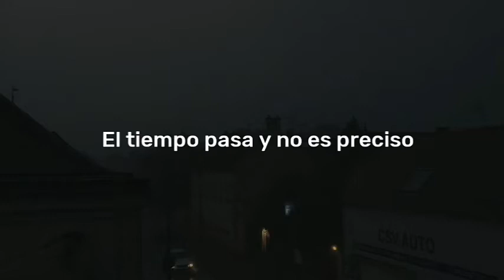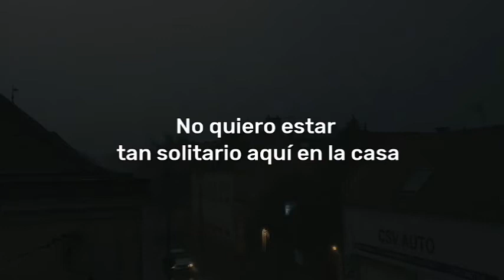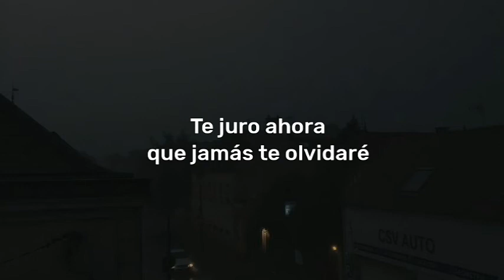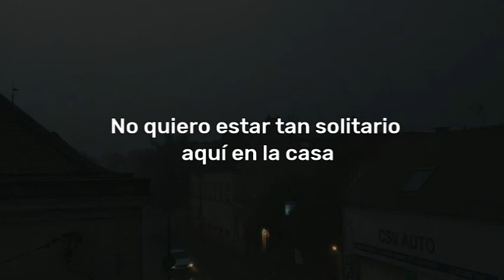Hoy te confieso-Los Terricolas